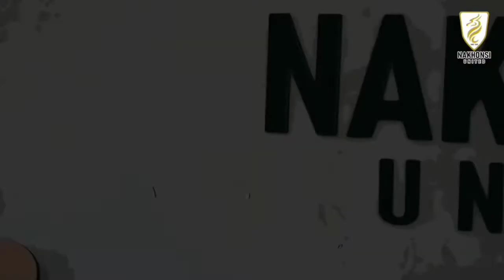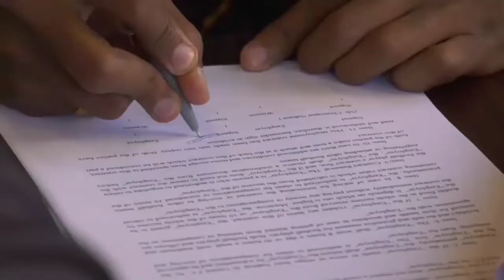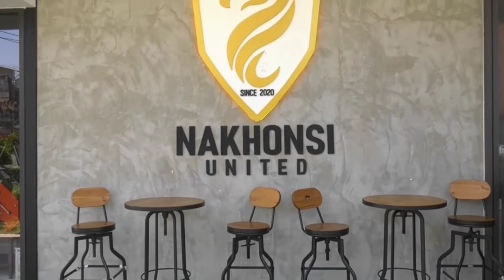NSUTD TV : Wellcome Rosal Vo Junior NEW! Striker Nakhonsi United2020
Number.91